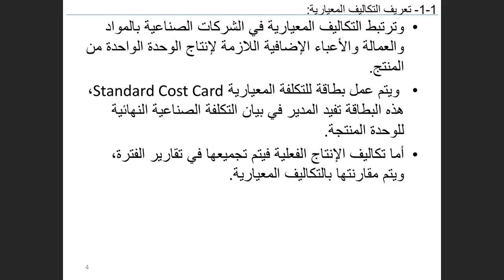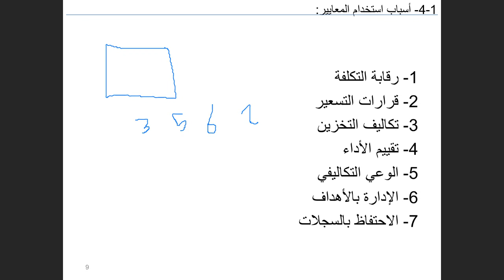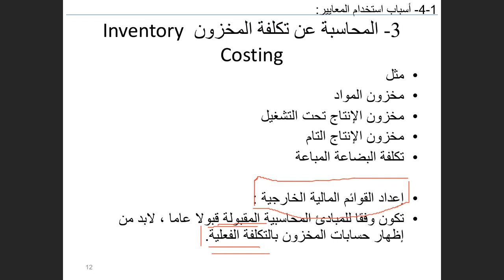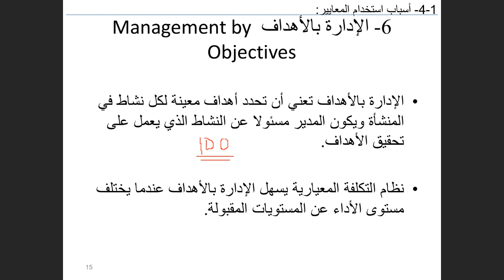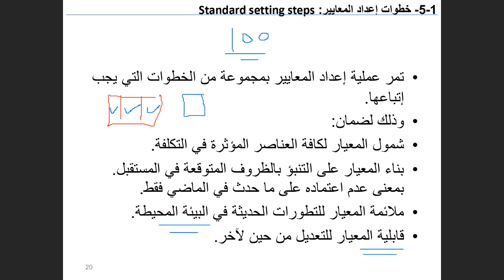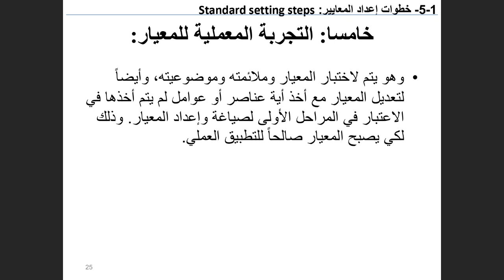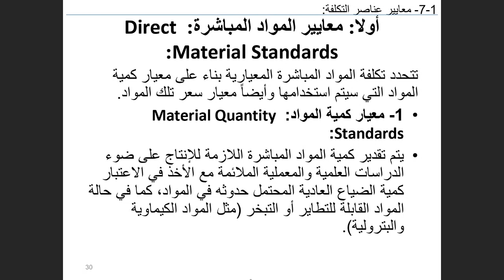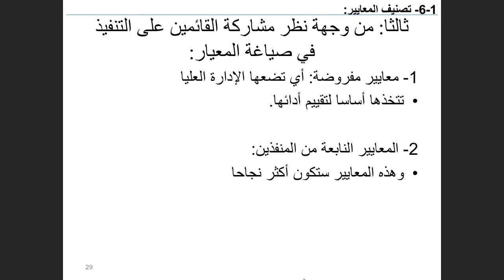اللقاء الحي الثاني محاسبه التكاليف الفصل الثاني 1442